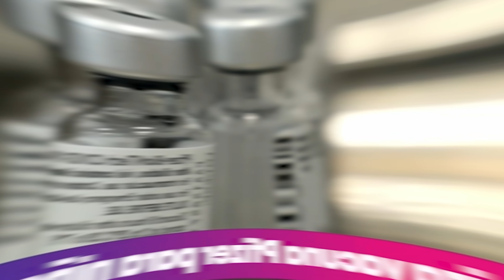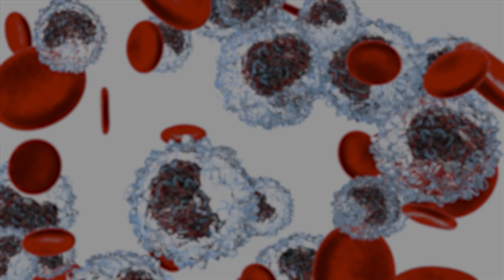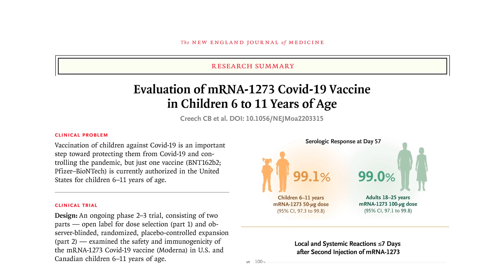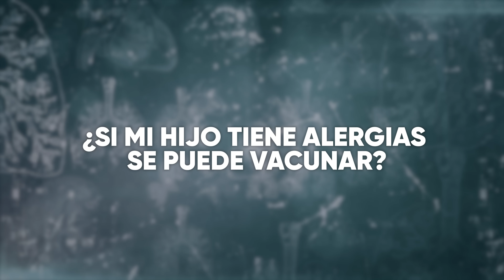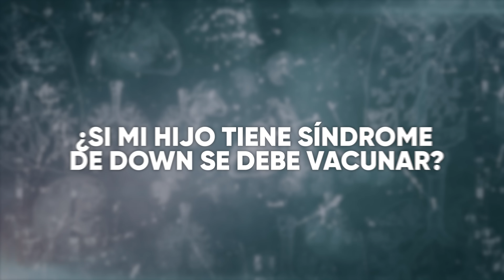🚨¡CUIDADO! TODA la VERDAD sobre la VACUNA COVID19 en NIÑOS | MÉDICO RESPONDE | Mr Doctor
Hoy les cuento TODO acerca de la VacunaCOVID19 en Niños

La vacunación contra covid19 en niños por fin se llevará a cabo en México

¿pero son seguras?, ¿Cuántas dosis son?, ¿Cuál es la mejor vacuna?, ¿Cuáles son sus efectos secundarios?

Yo soy Octavio Arroyo, medico especialista en medicina interna y el día de hoy te contare TODO lo que debes saber acerca de la vacunación contra covid19 en niños. Dosis, efectos secundarios, marcas, absolutamente todo.

El pasado martes 14 de junio de 2022, el subsecretario de salud Hugo Lopez Gatell anuncio la fase final de la vacunación contra covid19

Así es, tras 18 meses de iniciar la vacunación contra covid19 en México, se comenzará a vacunara este grupo de edad.

De acuerdo a estimaciones se espera vacunar a 15.4 millones de niños de 5 a 11 años.

La vacuna con la cual se inmunizará a los niños sera PFIZER.

Como sabemos, la vacuna Pfizer es una vacuna de ARN mensajero, es decir,

se nos administra parte del CODIGO GENETICO DEL VIRUS en forma de ARN para que este sea capturado por nuestras células, las cuales entonces producirán proteínas similares a las del SARSCOV2, en específico la proteína SPIKE

Pero ¿hay algun estudio que demuestre que la vacuna de Pfizer es segura en niños

La respuesta es si

En este estudio publicado a finales de 2021 en la revista New England Se demostró que la vacuna Pfizer/Biontech tuvo un 90.7% de efectividad en la prevención del COVID-19 en niños de 5 a 11 años.

Y en cuanto a la seguridad se observó que de aproximadamente 3,100 niños de 5 a 11 años que recibieron la vacuna, no se han detectado efectos secundarios graves en el estudio que sigue en curso.

Por tal motivo, el 29 de octubre de 2021 la FDA autorizó en EUA la aplicación de la vacuna contra covid19 en niños de 5 a 11 años.

CONTACTO MR DOCTOR
UBICACIÓN: HOSPITAL MAC PUEBLA: CONSULTORIO 1406

SUPLEMENTOS PARA SUPERMENSOS